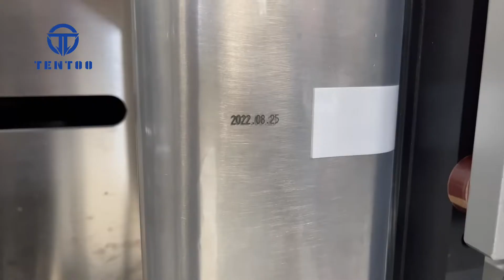Liquid juice sauce paste oil water packing machine